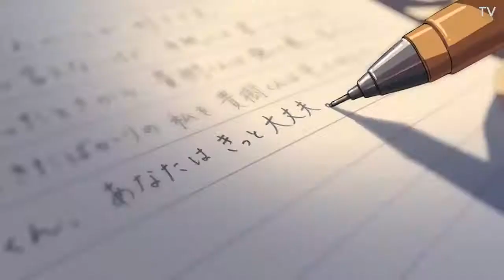[AMV] Kusabi - Oku Hanako